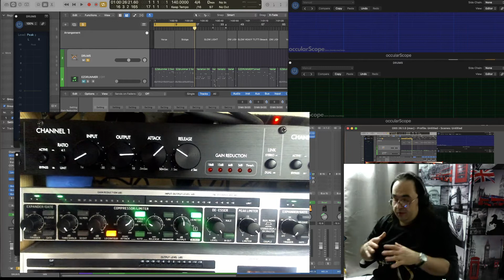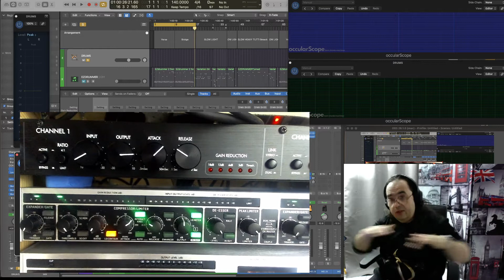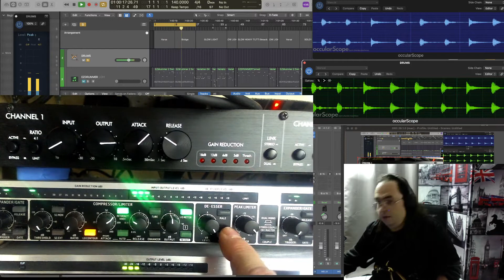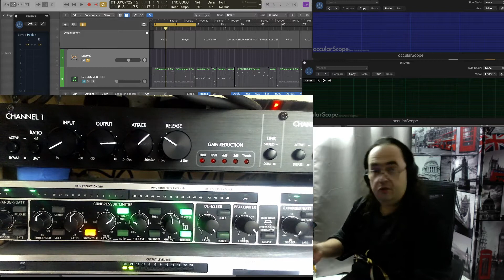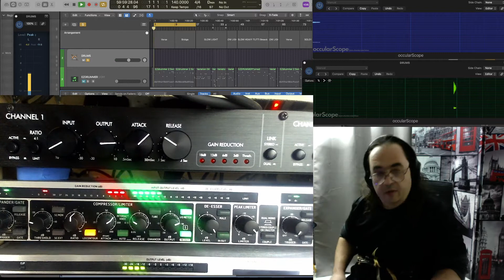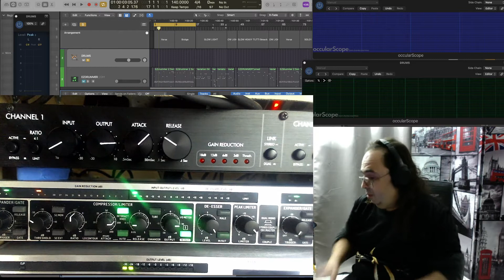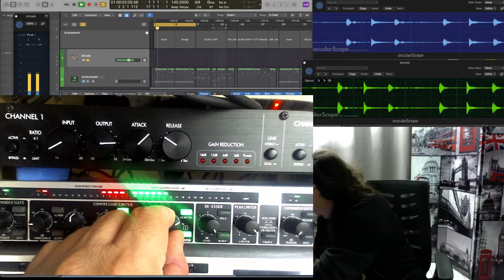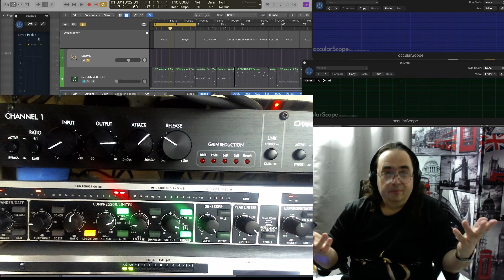Обработка ударных Аналоговый компрессор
Услуги сессионного гитариста онлайн,
сведение и мастеринг ваших трэков:

Уроки гитары по скайпу как для начинающих так и для продвинутых:
Telegram____Dima Kovalentchick
Messenger__Dima Kovalentchick
Skype_______Dima Kovalentchick

мой второй канал, где я только играю на гитаре без всяких разговоров